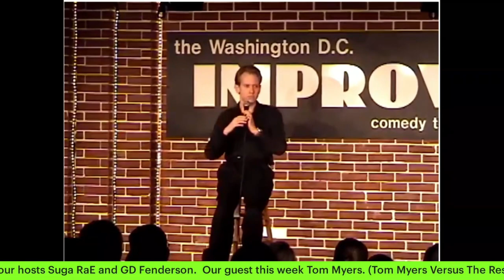Done Way Past Funny Ep 6 Tom Myers pt 1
Welcome to "Done Way Past Funny". The show where we get to look at seasoned comedians' early works before the comedians are seasoned and then we sit and discuss the set as well as other comedy related things. Your Hosts- Suga Rae and GD Fenderson.